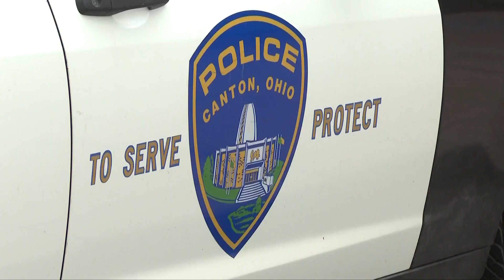Ohio BCI investigating after Canton officer shoots, kills suspect during exchange of gunfire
The Ohio Bureau of Criminal Investigation (BCI) tells 3News they are investigating an incident that saw police shoot and kill a suspect overnight in Canton.

Canton police say it was around 10:07 p.m. Wednesday when they responded to a disturbance at 311 25th Street Southwest. Canton Police Chief John Gabbard says that upon arriving at the scene, officers were "fired upon and returned fire, wounding the suspect."

The suspect was taken to Cleveland Clinic Mercy Hospital, where he died as a result of his injuries. The suspect has since been identified as 41-year-old Jeffrey Neff.

Canton police say that one officer was grazed by a bullet fired by the suspect, but did not suffer any injuries.